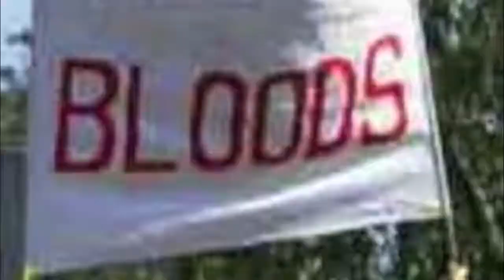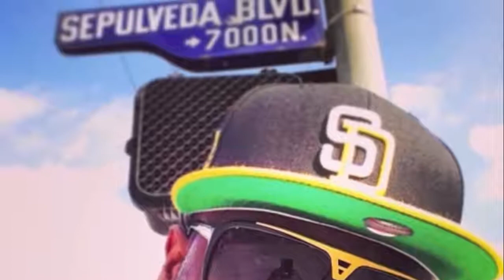619 Bickin' Back Bool Talk Tiny Lon Don ft Kurt Nitty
follow me thanks @devonaone_ @officialaonedevon

Category
Music
License

Parental warning

Explicit lyrics

Parental warning

Explicit lyrics

Spotify Streaming

Category
Music

Category
Entertainment

Category
Film & Animation

Entertainment

Movie

Bloods
Category
Entertainment

Parental warning

Explicit lyrics

Spotify Streaming